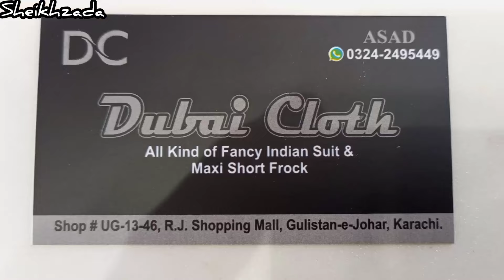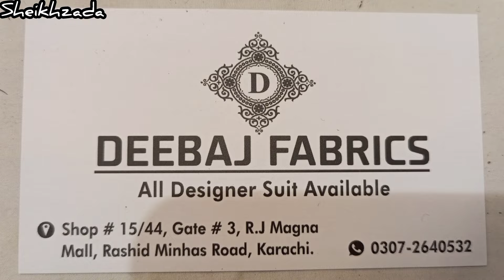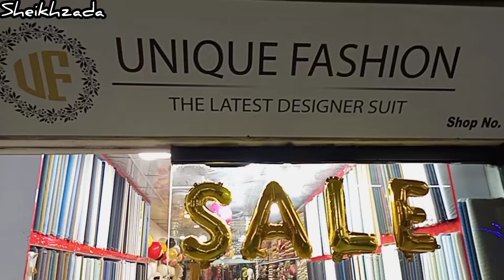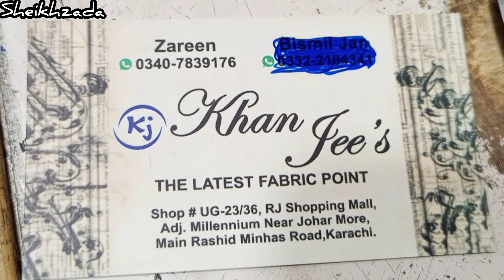**Rj Mall 50% off on All 702 Shops** | Hurryup Pakistan ki sub se Mega Sale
RJ mall mega sale
Gulistan e johar near millinum mall

Sheikhzada Saif
It's all about your need...
Regards:
Sheikhzada Saif
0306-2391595